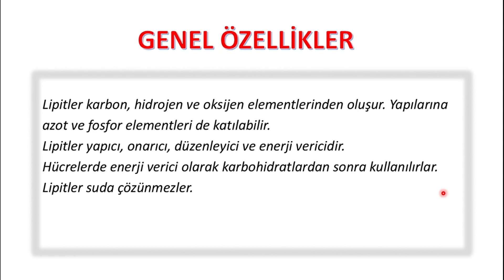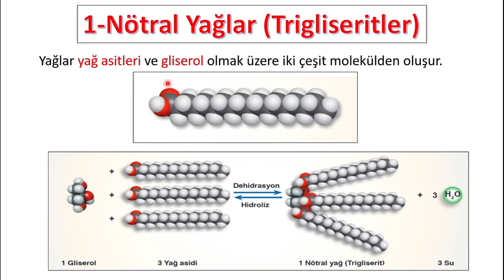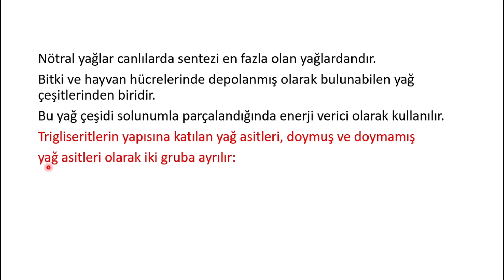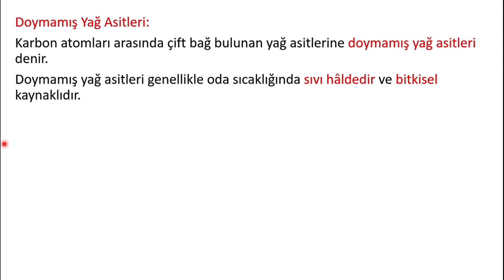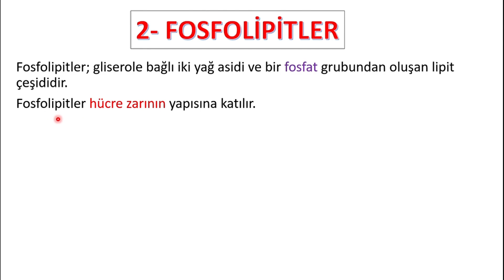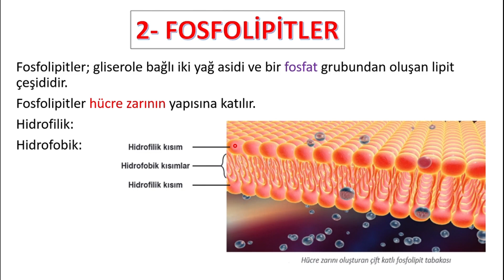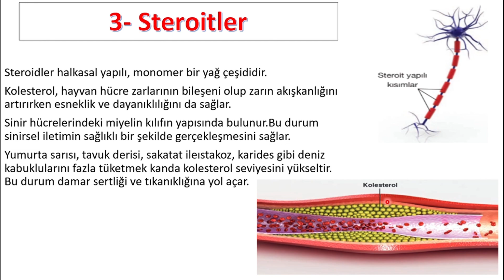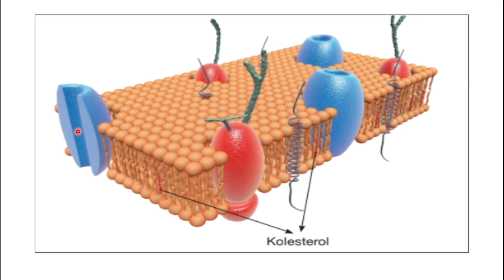TYT| 1.ÜNİTE| 10 dk'da YAĞLAR(LİPİTLER)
Bu videoda sizlerle YAĞLAR diğer bir ismiyle LİPİTLER konusunu paylaştım.Detaylı olarak anlatılan lipitleri daha iyi anlayıp bilgilerinizin kalıcı olmasını sağlayabilirsiniz.Videoyu izlerken durdurup not almanızı tavsiye ederim.Not alarak çalışmak en iyi öğrenme biçimidir.Umarım faydalı olmuşdur.Hepinize iyi çalışmalar dilerim.

9.sınıf yağlar konu anlatımı
9th grade oils lecture
palestra sobre óleos 9º ano
Conférence sur les huiles de 9e année
Διάλεξη για τα λάδια 9ης τάξης
9학년 기름 강의
九年級油講座
中学2年生の油の講義
Lezione sugli oli di 9a elementare
лекция по маслам в 9 классе
Лекция по масла за 9 клас